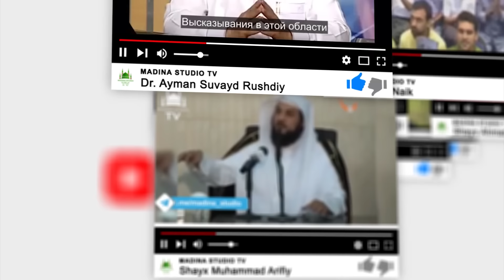Христиан Исломни қабул қилди | Юсуф Эстес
Xristian Islomni qabul qildi | Yusuf Estes